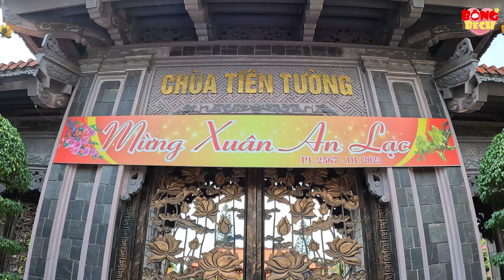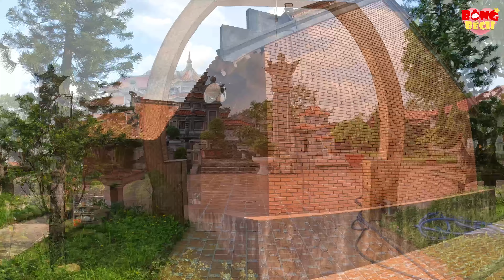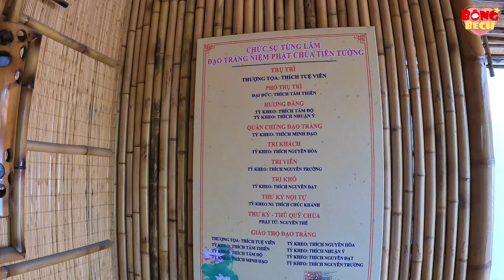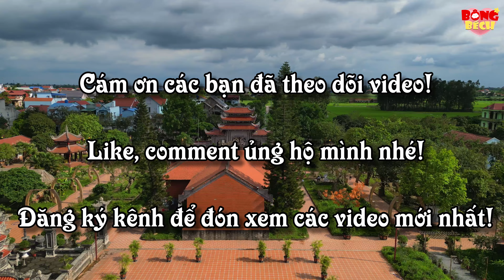Chùa Tiên Tường Hưng Yên, Đẹp dang dở giữa làng quê Kim Động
Chùa Tiên Tường thuộc địa phận thôn Tiên Cầu, xã Hiệp Cường, huyện Kim Động, tỉnh Hưng Yên do Đại đức Thích Tuệ Viên làm trụ trì. Chùa đã có từ lâu đời, được xây dựng từ thế kỷ XVIII đời vua Lê Hiến Tông do cụ Vũ Đình Trác, Thái phó Đại tư đồ xây dựng.
Trải qua bao cuộc chiến tranh và những thăng trầm của lịch sử, chùa đã không còn hình dáng như xưa mà chỉ còn nền trơ vườn trống. Cho đến năm 2005, chùa đã được khởi công xây dựng lại trên nền chùa cũ và được đặt lại tên là “chùa Tiên Tường” với ý nghĩa là sự kết hợp hài hòa giữa địa danh “Tiên cầu” và điềm lành “Tường quang” của mười phương chư Phật hội tụ.
Cho đến thời điểm hiện tại, chùa Tiên Tường đã trở thành điểm thu hút du khách thập phương đến chiêm bái, lễ Phật. Đồng thời, tại chùa, nhiều hoạt động Phật sự quan trọng cũng được diễn ra giúp mang Phật pháp đến gần hơn với mọi người.
© Bản quyền thuộc về Bông Bếch Travel
☞ Vui lòng không đăng lại